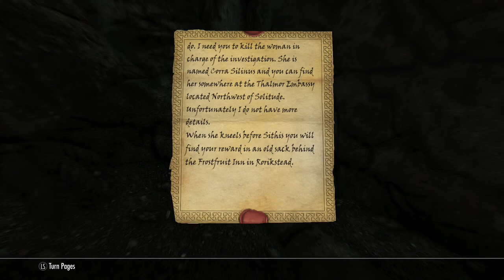The Brotherhood Of Old #6 (A Skyrim SE mod)